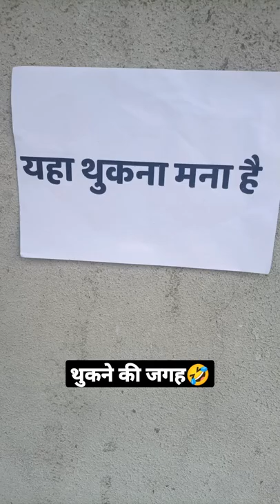Yaha Thukna Mana Hai🚫🤣